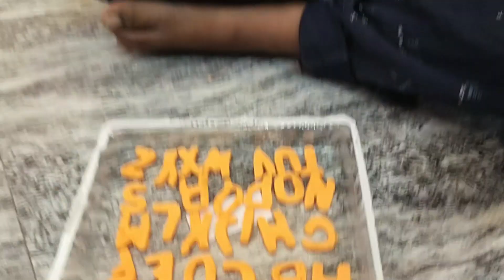Playing with child using clays and abcd cuttings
This video describes play with clay to make a abcd cuttings to make the children learn ABCD practically and make enjoy with joy.